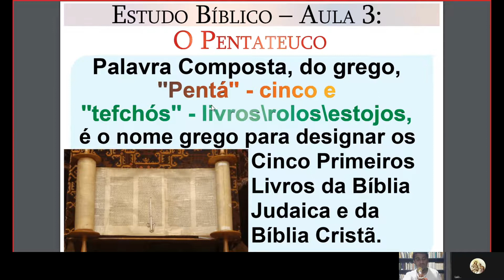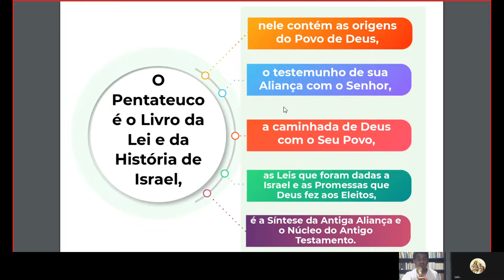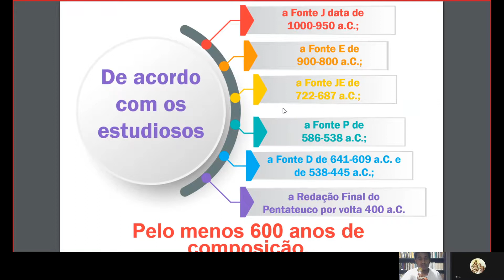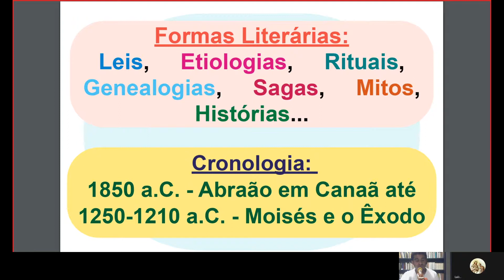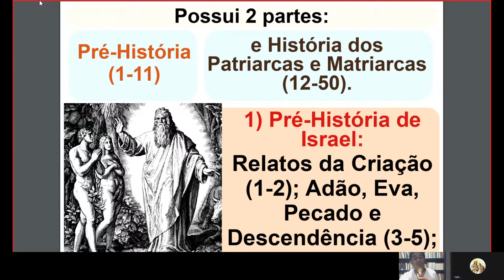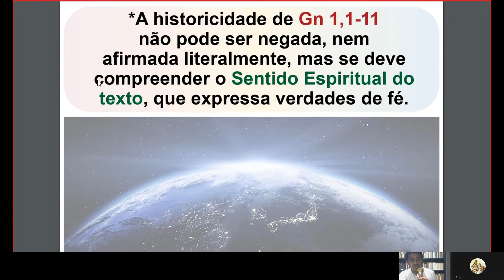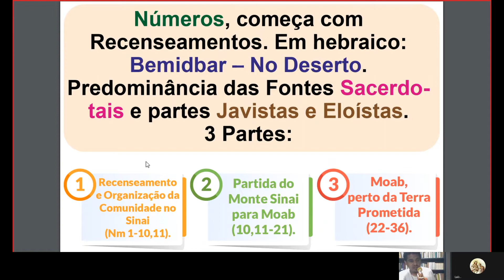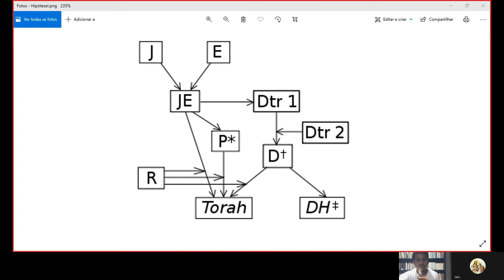CURSO BÍBLICO CATÓLICO - AULA 03 - Católicos de Verdade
Estudo Bíblico Católico Aula 03
Professor: Seminarista Luiz Brosin